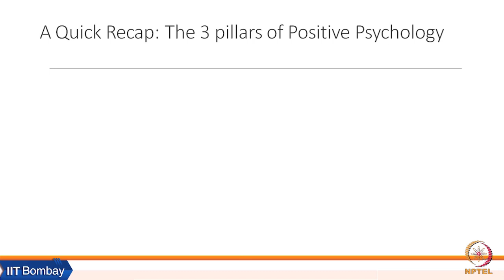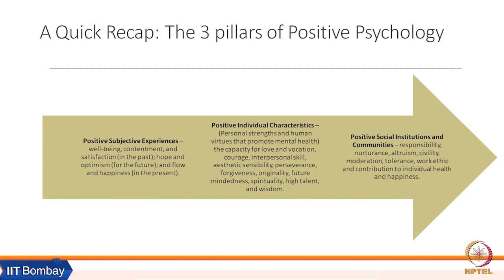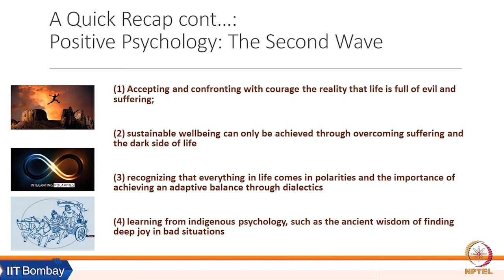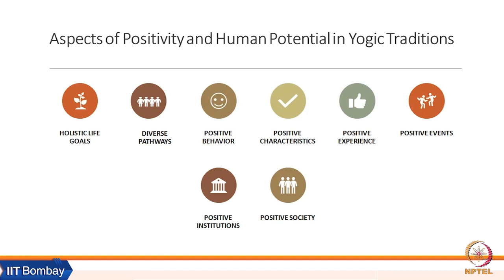Week 2: Lecture 4A: Positivity and Human Potential in Yogic Traditions